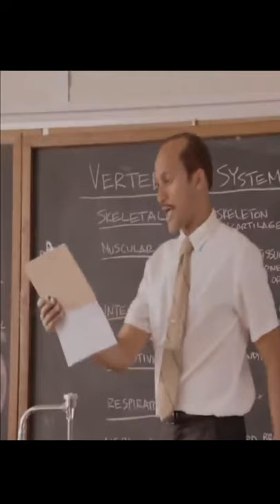Walter Johnson Who? (MLB The Show 20)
Live on Twitch Mon, Wed, Fri, and Sunday at 7:30 pm